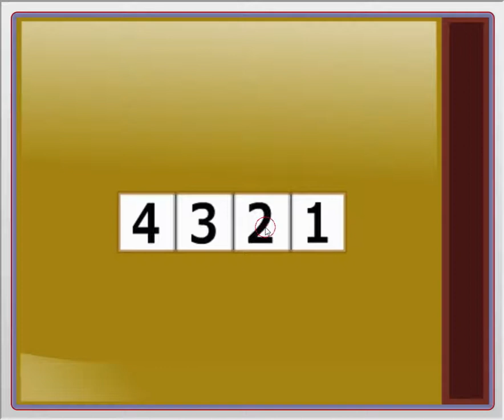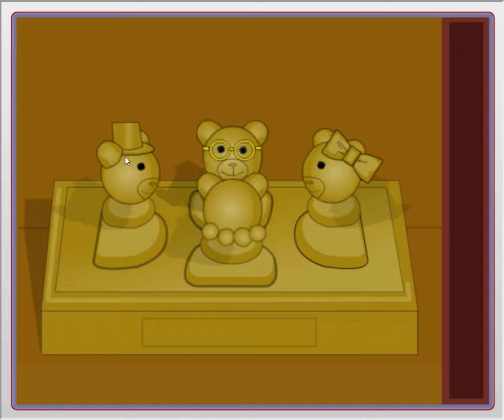[Tototoroom] No Button Escape (Study) Walkthrough